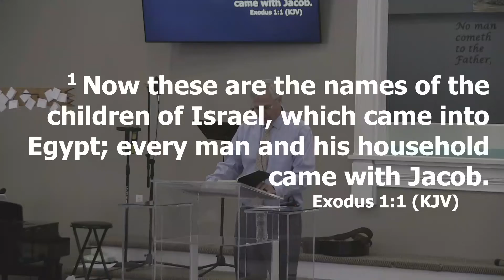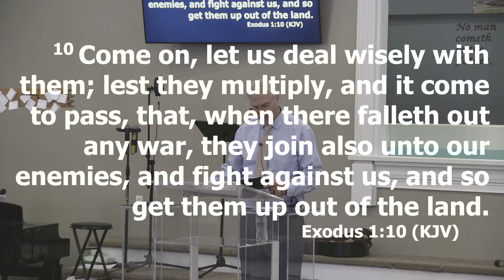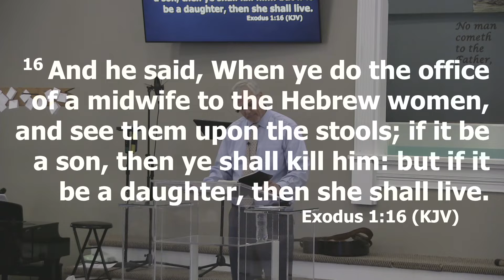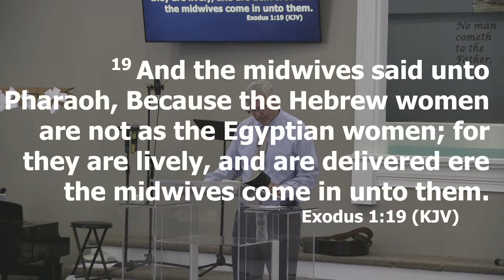CCBC AM Service 08 May 2022